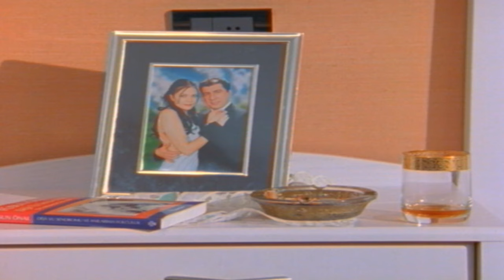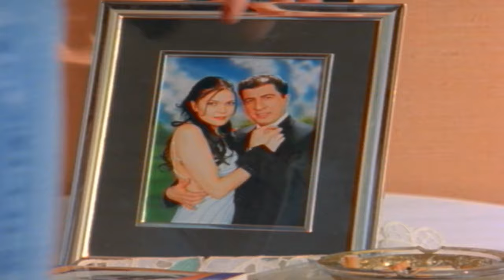Baba 4.Bölüm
Dizinin Künyesi: Alzheimer hastası bir mafya babasının (Gazanfer Özcan) işlerini avrupadan gelen oğluna (Emre Kınay) devretmesiyle birlikte gelişen olayları konu alır.

Yapımcı: Osman Yağmurdereli
Yönetmen: Yağmur Taylan - Durul Taylan
Senaryo: Hakan Haksun
Yapım Yılı: 2003

Oyuncular: Gazanfer Özcan, Emre Kınay, Pelin Batu, Metin Çekmez, Ahmet Mümtaz Taylan, Metin Bükel, Zeynep Aksu, Ayşe Şule Bilgiç, Halit Ergenç, Hakan Bilgin, Gazanfer Ündüz